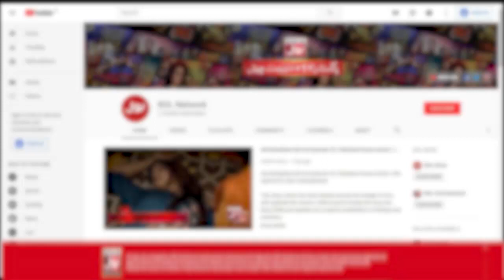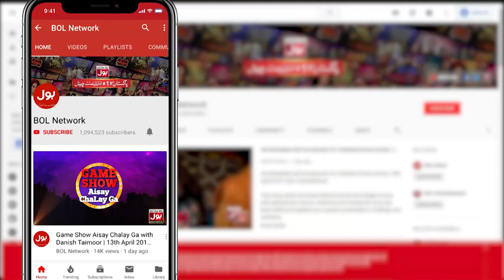Tick Tock Show With Fahim Khan | Complete Show | Jannat Mirza | Alishba Anjum